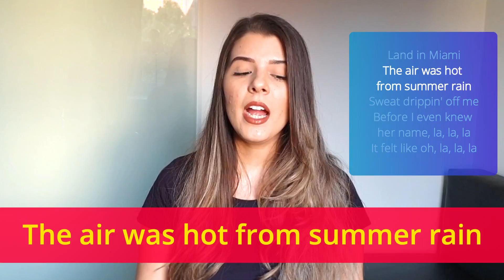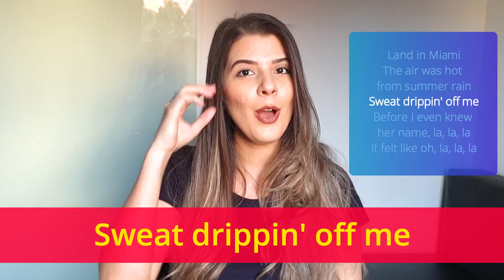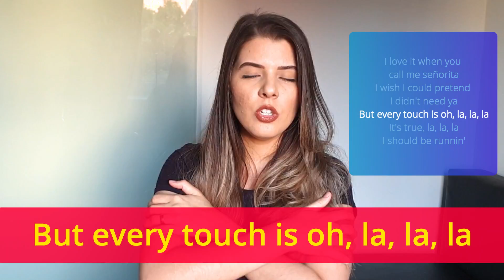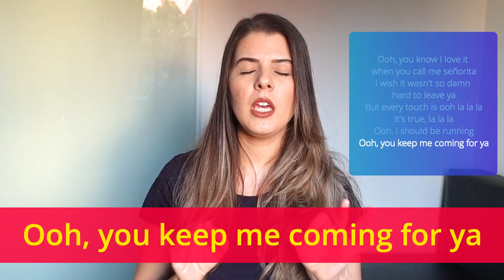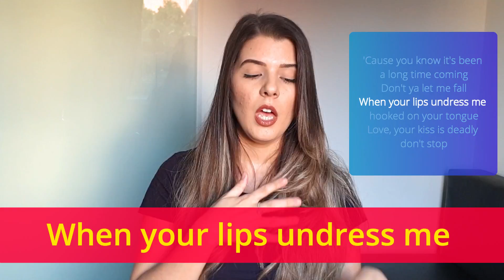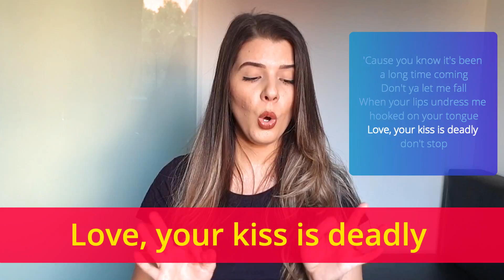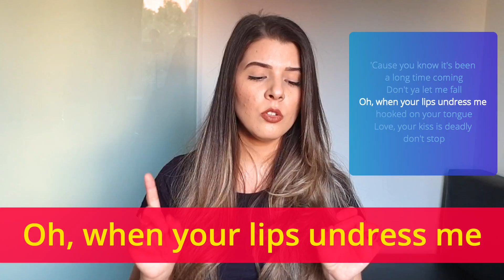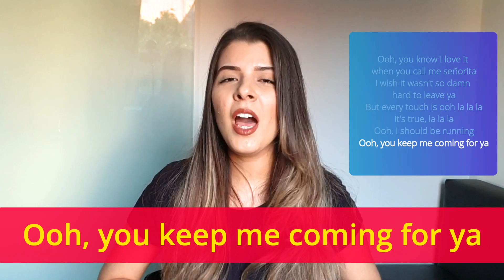Como Cantar Señorita - Shawn Mendes e Camila Cabello - Letra